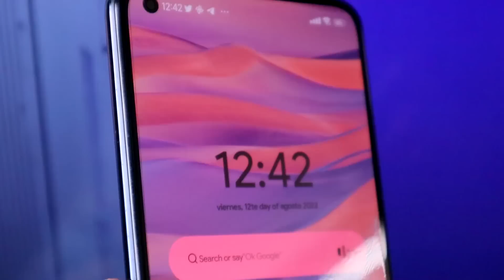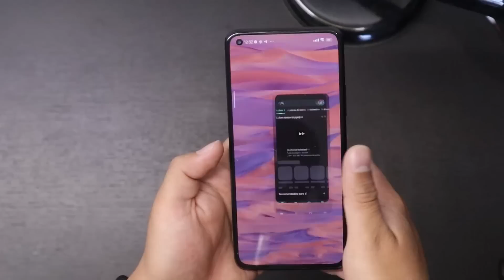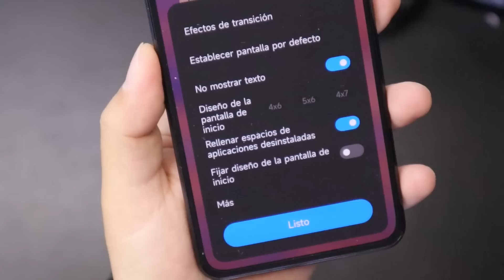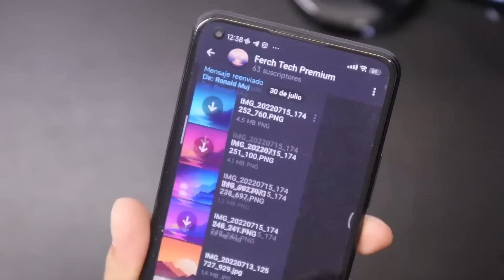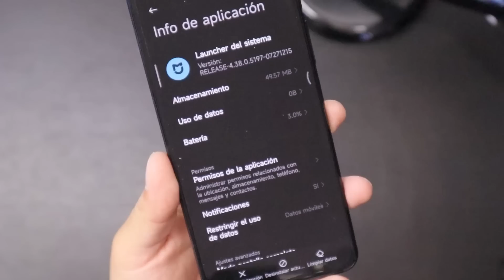El Mi Launcher de Android 13 llega para todos los Xiaomi!!! Actualiza AHORA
El nuevo mi Launcher llega extraído directamente del Xiaomi 12 pro con Android 13, las mejoras son visibles, se siente como un cohete.